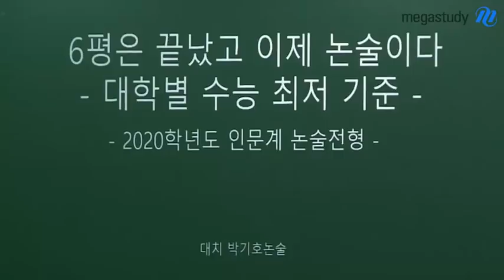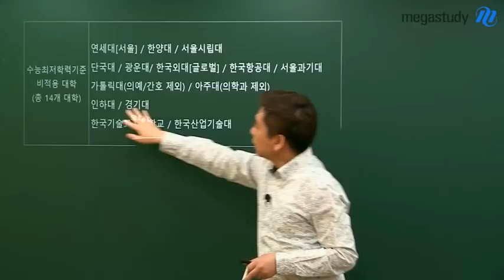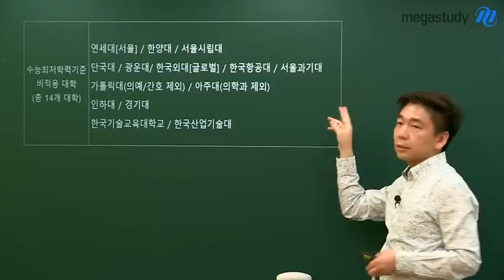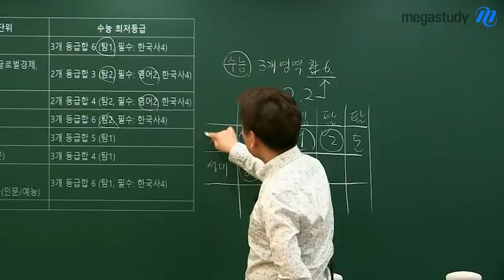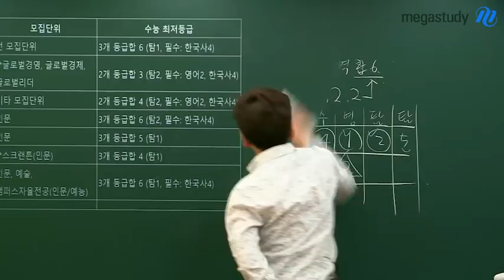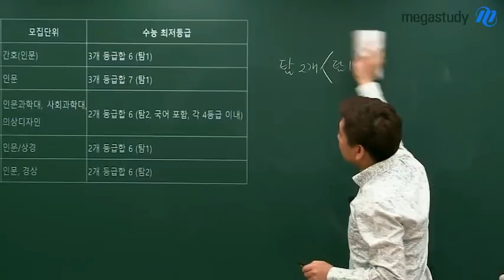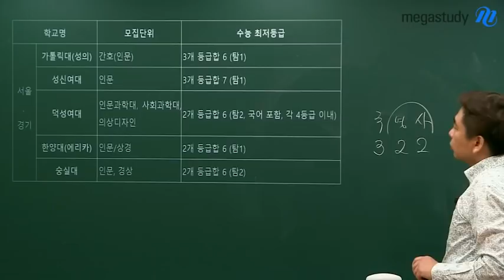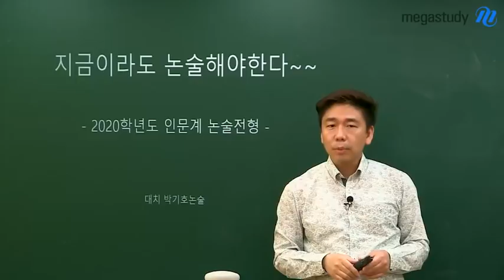[메가스터디] 논술 박기호 쌤 - 6평은 끝났고, 이제 논술이다!(feat.수능최저)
수시 최저학력 기준을 판단할 때,
그 기준이 되는 것은 6평 성적입니다.

6평 결과를 바탕으로
이제 진짜 결단을 내려야 할 시기!

2020학년도 인문계 논술 전형을 치루는 학교들의
수능 최저 기준을 살펴보고
내게 맞는 지원 전략을 세워봅시다.